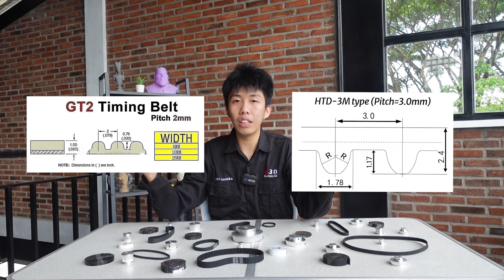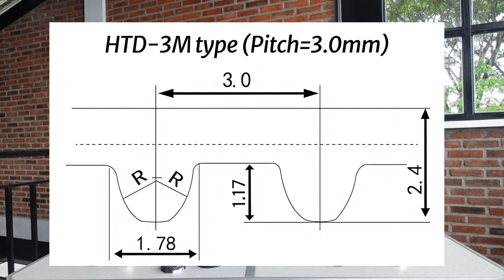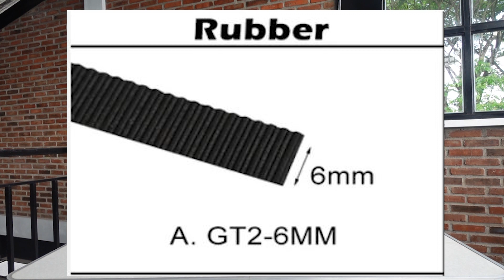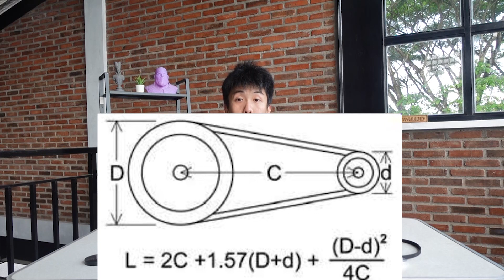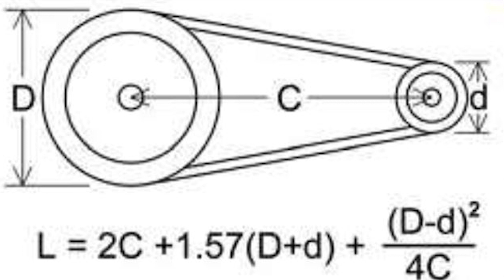Dasar mekanik otomasi, ini bedanya Pulley GT2, HTD3M, HTD5M || Rajawali3D || Obrolan 3D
Sales Wa kita di : 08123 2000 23

Terima Kasih
Salam 3D Printer Indonesia

00:00 Intro
00:09 Opening
00:12 Sejarah Pulley
01:20 Perbedaan Gigi Jenis GT dan HTD dan Fungsinya
03:30 Pengunaan Belt yang Sesuai
04:07 Alasan adanya jenis GT
04:37 Idler Pulley
05:17 Jenis Jenis Belt
05:34 Close Loop dan Open Loop
06:30 Bahan Bahan Belt
07:10 Menghitung Diameter Pulley
08.15 Menentukan Ukuran Belt
08.25 Kasus Pertama
09.30 Kasus Kedua
10:20 Istilah Istilah Pada Pulley
11:10 Jenis Pulley
11:40 Penutup